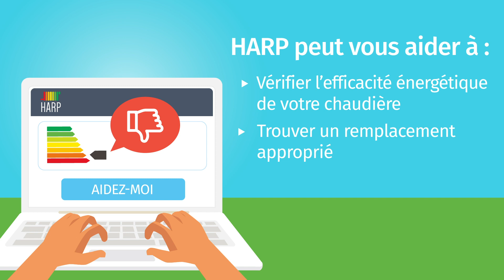Présentation du projet HARP – Heating Appliances Retrofit Planning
Cette vidéo a été réalisée dans le cadre du projet européen HARP. Elle fait partie d’une série d’outils pédagogiques, pour les consommateurs et les professionnels, qui sont disponibles en anglais (langue du projet), allemand, espagnol, français, italien et portugais sur le site européen et les sites des partenaires nationaux.

Le projet européen Heating Appliances Retrofit Planning (HARP) signifiant, en français, «Planification de la rénovation des systèmes de chauffage» est financé dans le cadre du programme européen Horizon 2020. Il est mis en œuvre dans 5 pays européens (Allemagne, France, Espagne, Italie et Portugal) par 18 partenaires. L’objectif principal de ce projet est d’encourager les consommateurs européens à planifier le remplacement de leurs systèmes de chauffage souvent anciens et énergivores par des systèmes plus modernes et efficaces. L’enjeu est colossal car plus de 126 millions de chauffages centraux (chaudières) sont installés dans l’UE.

Ever thought about planning the replacement of your current heating system?

This video was produced as part of the European HARP project. It is part of a series of educational tools for consumers and professionals which are available in English (project language), French, German, Italian, Portuguese and Spanish on the European site and the sites of national partners.

HARP is the acronym for "Heating Appliances Retrofit Planning". It is a project funded by the European Union under the Horizon 2020 framework, and implemented in 5 countries (France, Germany, Italy, Portugal and Spain) by 18 partners. The main objective is to motivate European consumers to plan the replacement of their often old and energy-intensive heating appliances with more modern and efficient systems. The stakes are enormous because more than 126 million central heating systems (boilers) are installed in the EU.